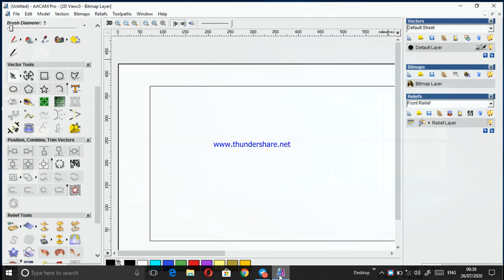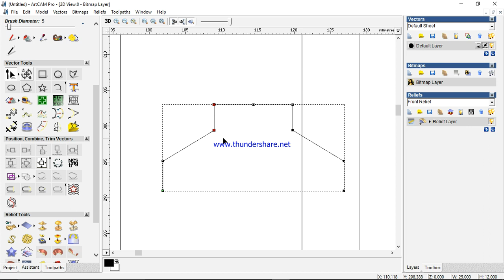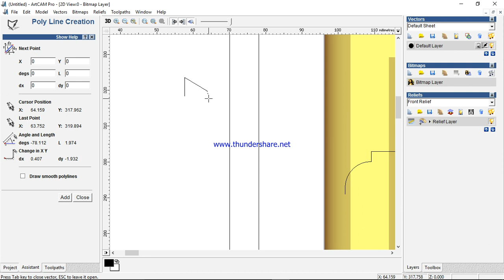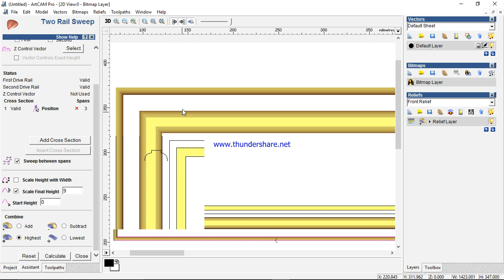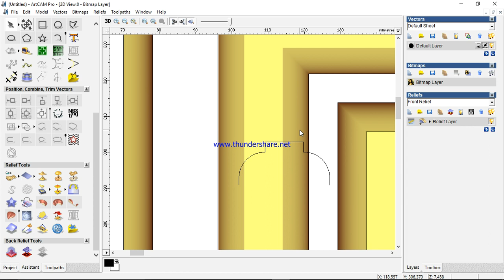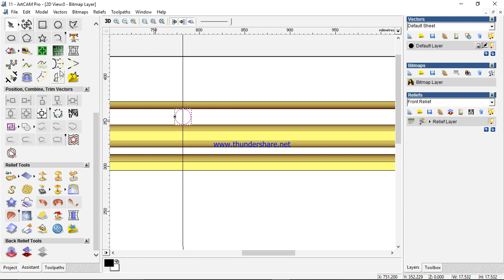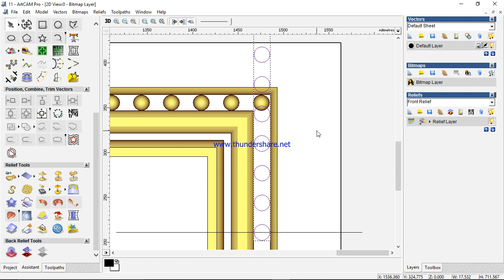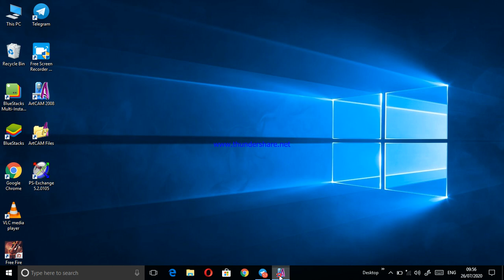ARTCAM 3D kattile design training